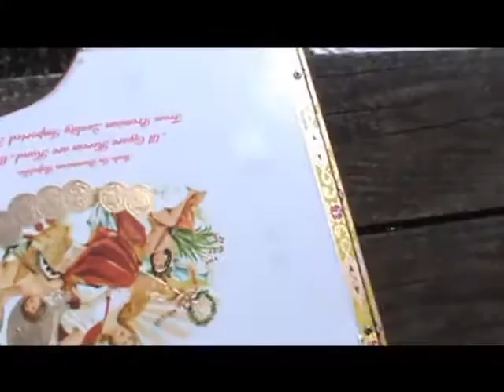Cigar Box Fiddle Demo for Roger R - Briar Picker Brown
Made this for CBN member Roger Ring's grandaughter. Cherry neck on La Gloria Cubana box with ebony fingerboard, walnut tailpiece and geared tuners. The tune is Briar Picker Brown